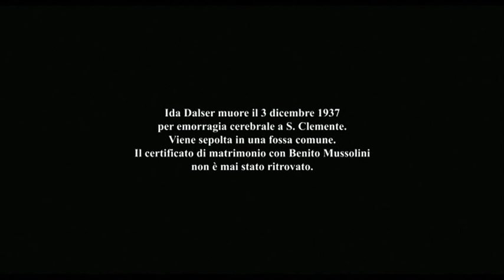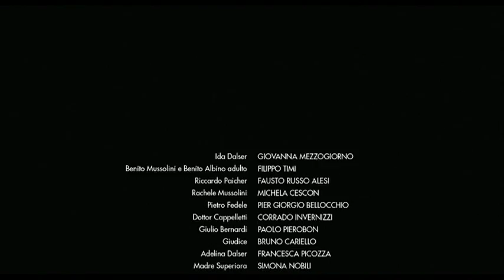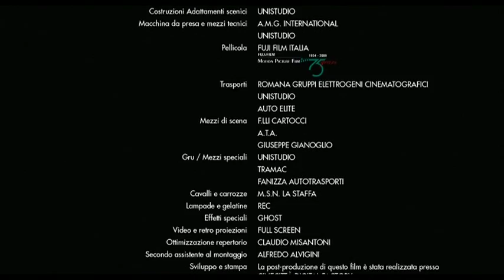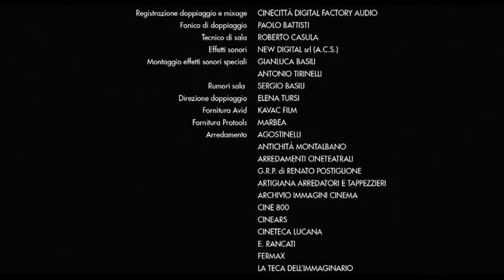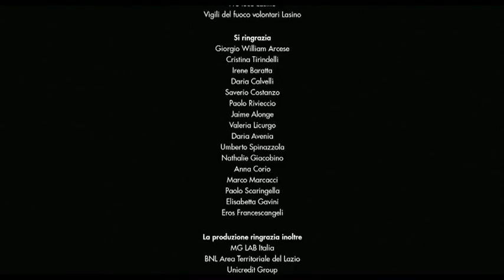ida dalser il figlio segreto di mussolini 5